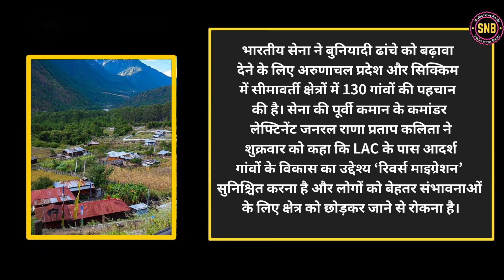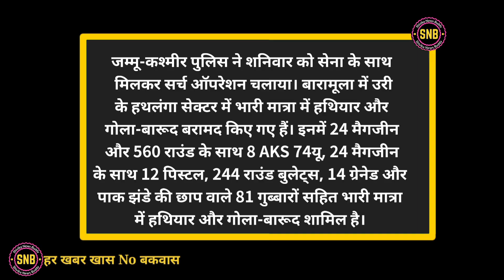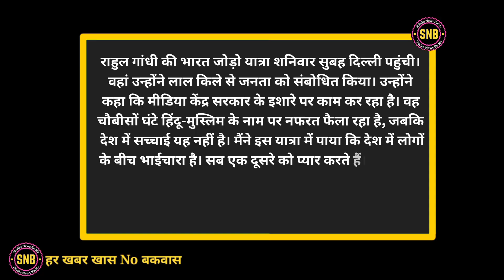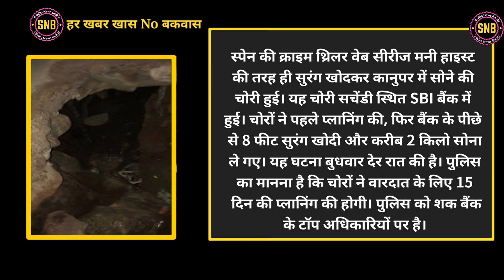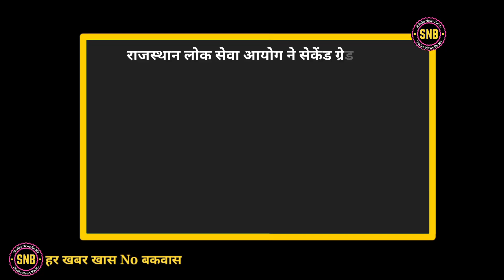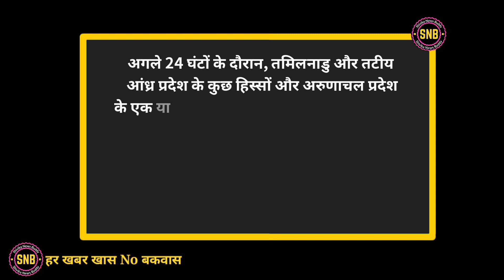Today Breaking News In Hindi | 25 दिसंबर 2022 के मुख्य समाचार, खास खबरें | PM Modi, Delhi, SBI,UP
Shivika News Buddy एक ऐसा चैनल है जिस पर आपको हमेशा ताजा खबरें और काम की जानकारियां हिंदी में मिलती  है। हर खबर ख़ास No बकवास
राजस्थान लोक सेवा आयोग ने सेकेंड ग्रेड शिक्षक भर्ती ग्रुप सी की शनिवार, 24 दिसंबर को निर्धारित परीक्षा को पेपर लीक के कारण निरस्त कर दिया है। शनिवार को सामान्य विज्ञान का पेपर था। उदयपुर में पेपर लीक की सूचना मिलने के बाद सरकार ने सभी केंद्रों पर पेपर को रद्द करने का फैसला किया।
Aaj Ki Taja Khabar Live Update Hindi Samachar Breaking News 25 December new rules by Modi Govt.

news in hindi cricket live,
news in hindi current,
news in hindi crime,